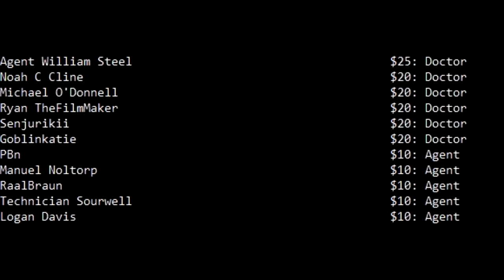This Video Is Property of Marshall, Carter, and Dark LLC.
People've been asking me to explore more GOIs from the SCP Foundation universe, so here's a short thing on one of my favorites.

Thumbnail image is taken from SunnyClockwork's GOI Ball comics, found